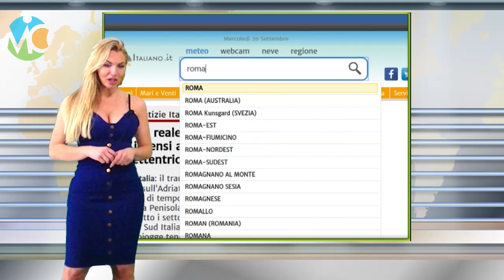Meteo Giovedì 6 maggio 2021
Seguite tutti gli aggiornamenti in tempo reale su